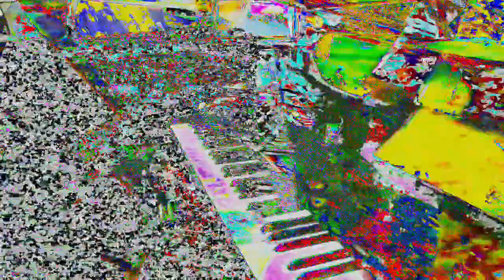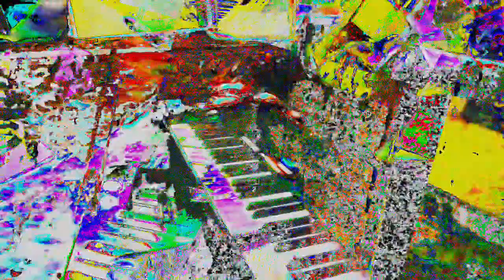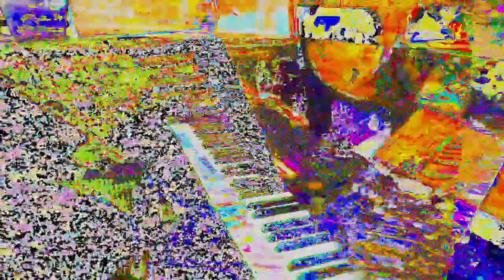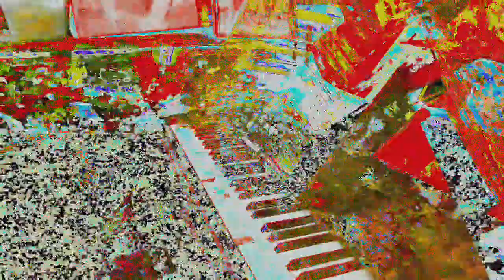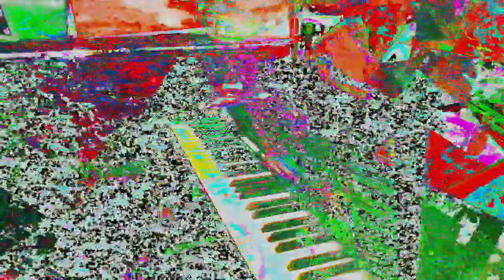[EPILEPSY WARNING] Movie 24 05 30 10h30m11s